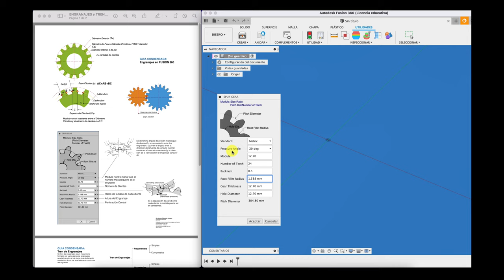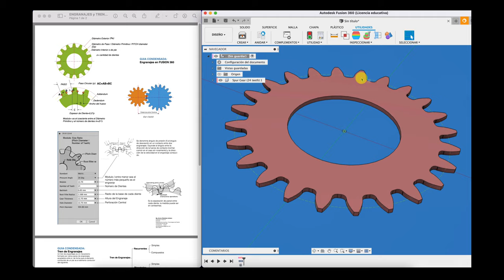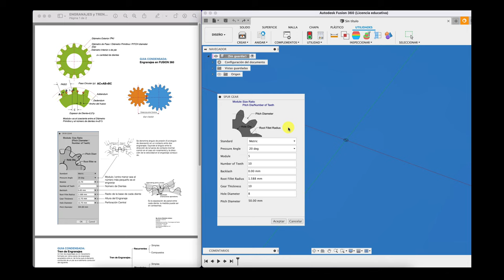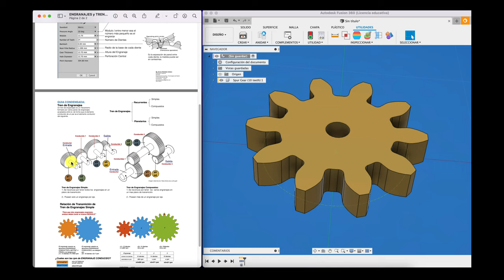CONSTRUCCIÓN ENGRANAJE RECTO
Hola mundo, acá el diseño de un engranaje recto en F360
Descargar guía de engranajes: